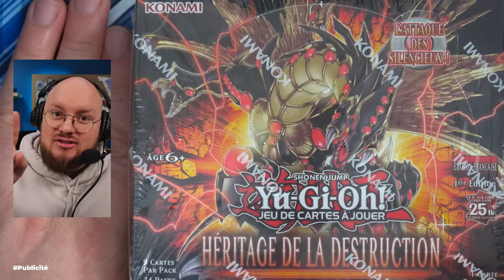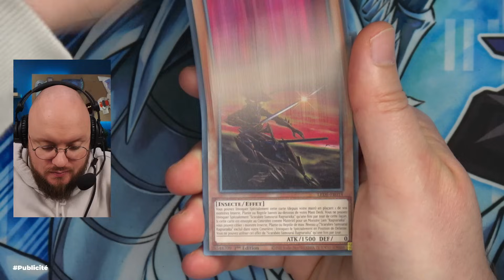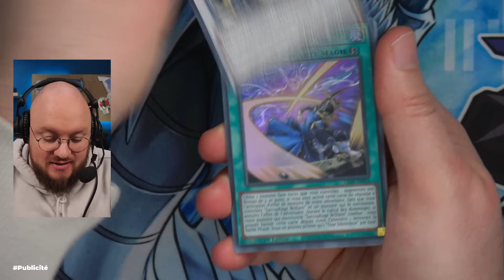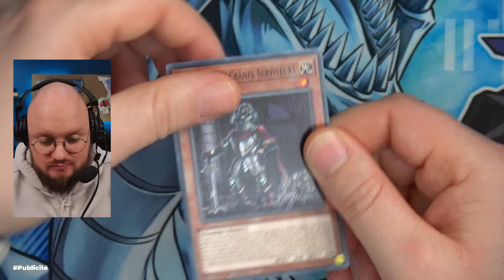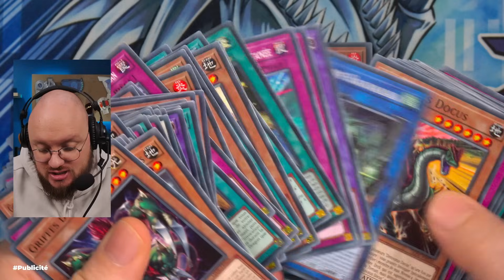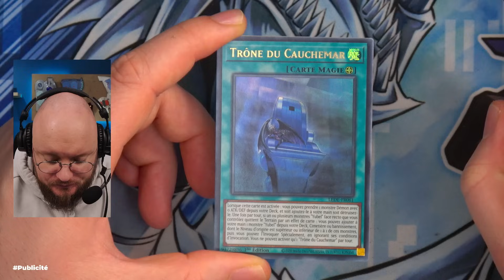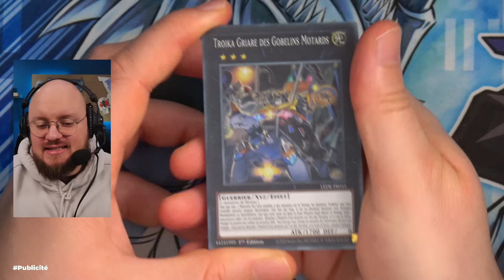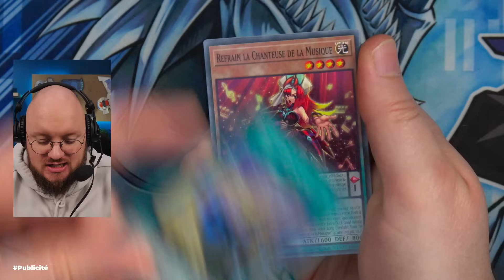La nouvelle META est ici ! | Opening Yu-Gi-Oh! Héritage de la Destruction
On s'ouvre la nouvelle extension YuGiOh Héritage de la Destruction

Nouvelle chaine pour les replays de LIVE !

Zouloux

Des cartes ultra méta à l’intérieur ! | Opening Yu-Gi-Oh! Héritage de la Destruction